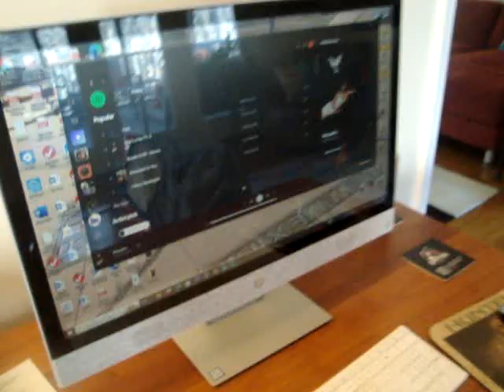A very 2000s galentines day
posted for memories sake

here's a little glimpse into my friend's galentine's day party featuring PinkPantheress and oolong tea :)

filmed on Sony Cybershot DSC-WX350